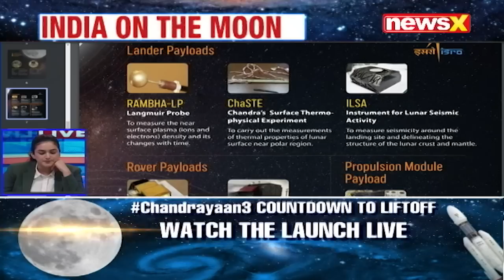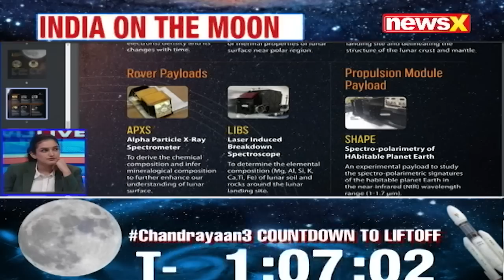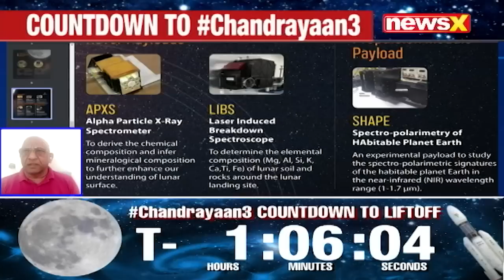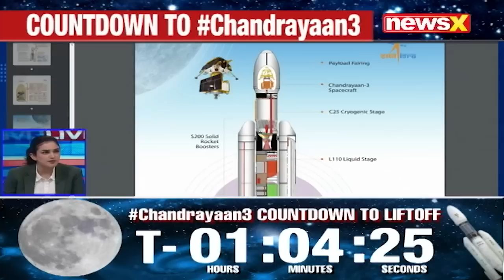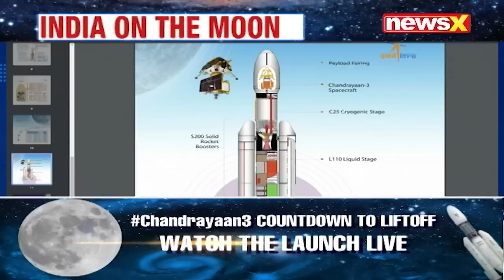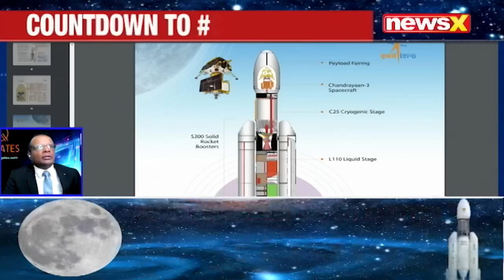What is India Sending to the Moon? | Chandrayaan 3 Instruments Explained | NewsX